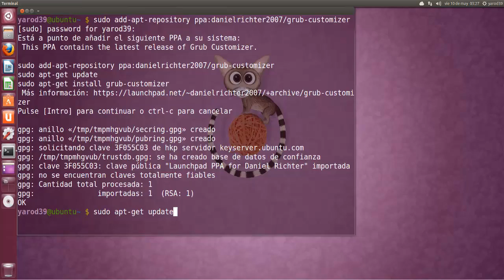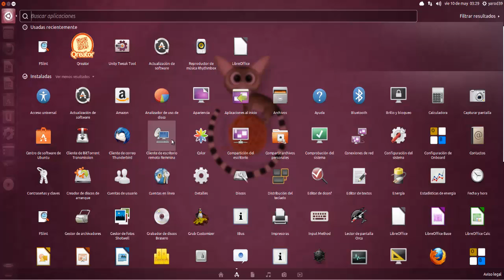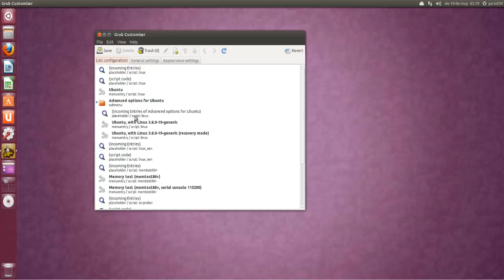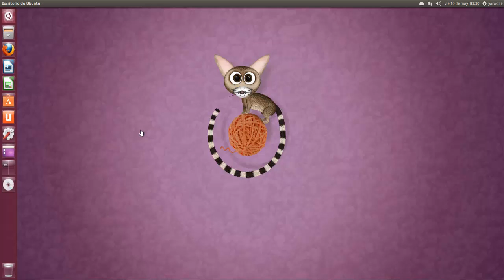INSTALAR GRUB CUSTOMIZER EN UBUNTU 13.04 UBUNTU